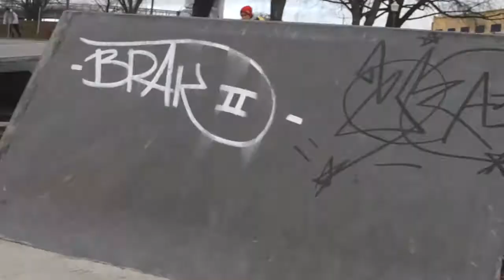end of season plaza skatepark illusion prods.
Illusion prods. present: end of season
filmed at plaza skatepark in Quebec city
featuring: felix marcotte
              Jonathan mathieu and more